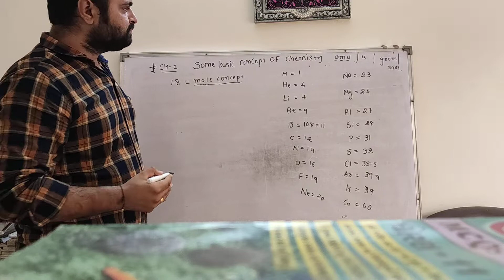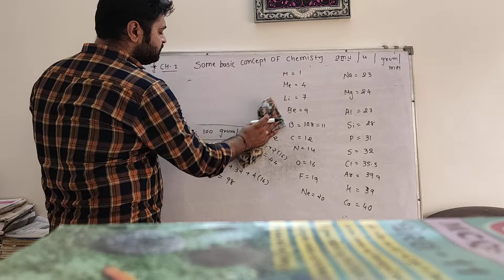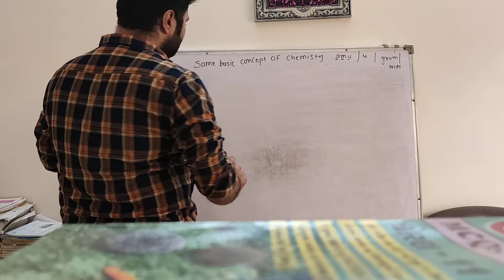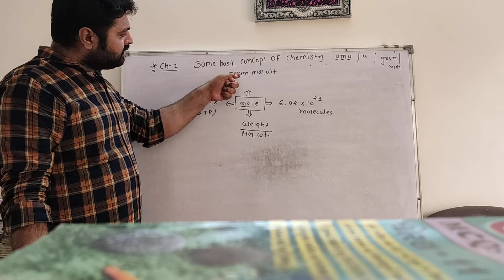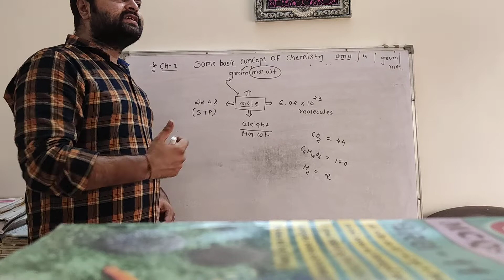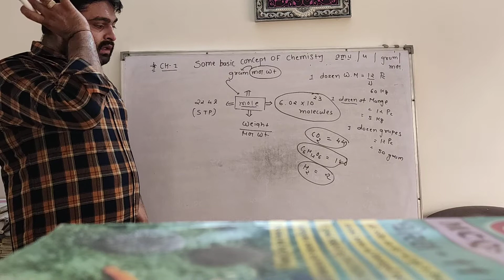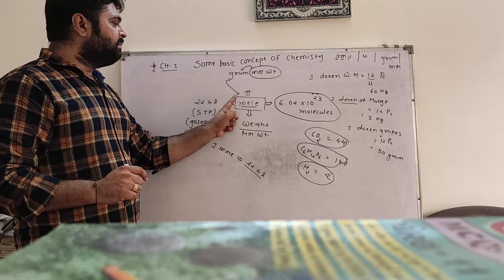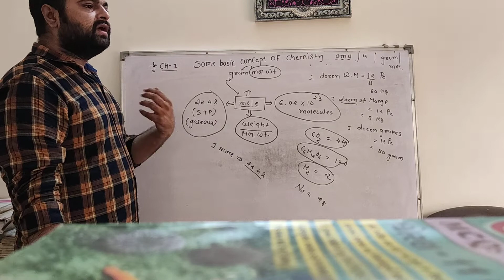Part 2 ch 1